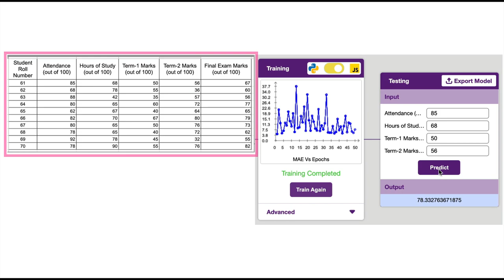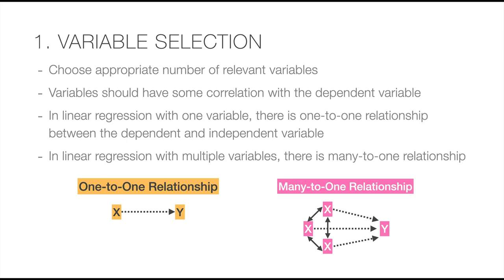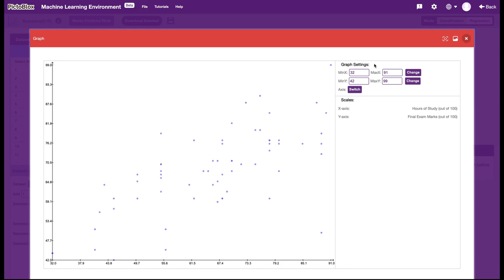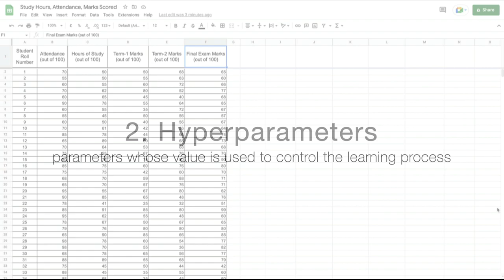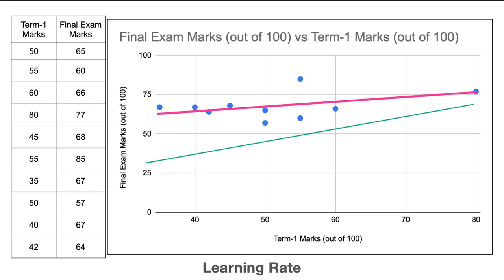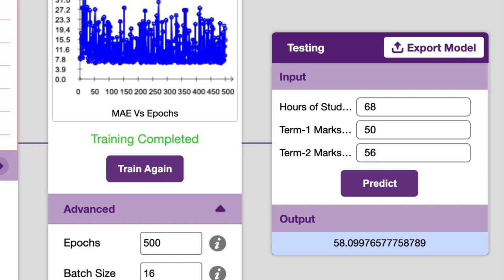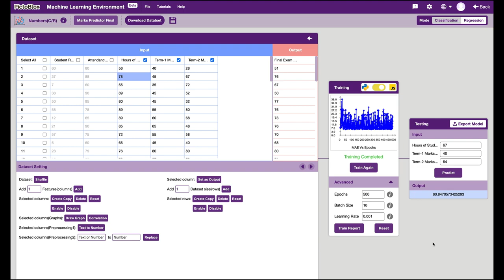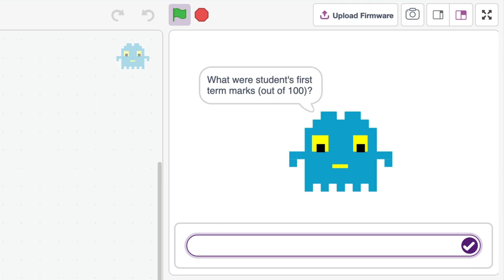Machine Learning in Scratch: Linear Regression based Marks Prediction Model (in Hindi) Part 3/3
In this three part video tutorial series, we will learn how Supervised Learning, specific to models based on Linear Regression, works in Machine Learning. The final outcome will be a Marks Prediction ML model that we will make in Pictoblox (Scratch).